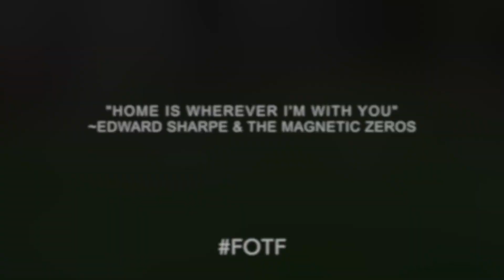Expats Settled in Cuenca, Ecuador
We Got Our Stuff! Expats in Cuenca, Ecuador

Lucas in the park, reflections on coming full circle, and the upcoming Movement and Meditation Retreat at Inti Kamari.

Hi, we are Matt and Kate! If you're into personal growth via the road less traveled, this channel is for you!

"We get commissions for purchases made through links below"

***We use Remitly to transfer money from USA banks to EC banks! 🤑
Sign up using my link to get a $20 discount when you send $100 or more on your first transfer. Plus, pay zero fees on your first transfer.
OUR GEAR THAT HAS LASTED!
DJI pocket 2
Dji osmo action
DJI wireless mic kit
Small rig cage for osmo action
Cold shoe for pocket 2 (for wireless mic kit)
Mic adapter for osmo action
Battery tripod
Osmo action adapter to fit ulanzi battery tripod
3 axis gibal for phone
Rode mini shotgun mic
Osmo action battery charger kit
Quality micro sd card
Smatree tripod